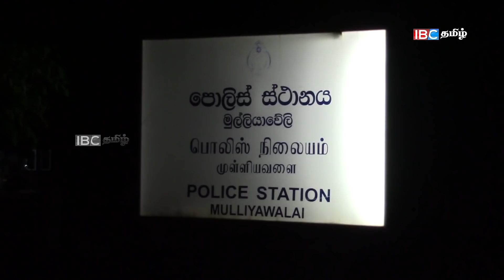முல்லைத்தீவில் பரபரப்பு : மதுபோதையில் அரச அதிகாரிகள் தாக்குதல்